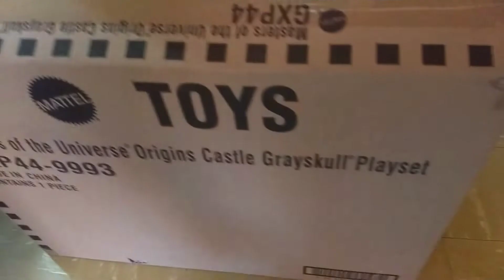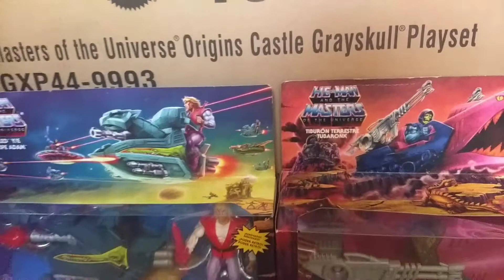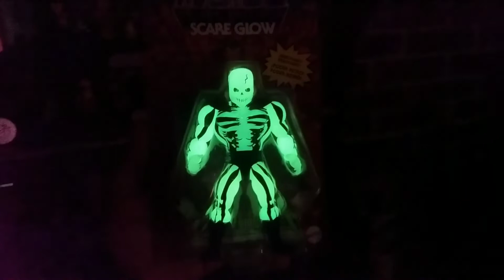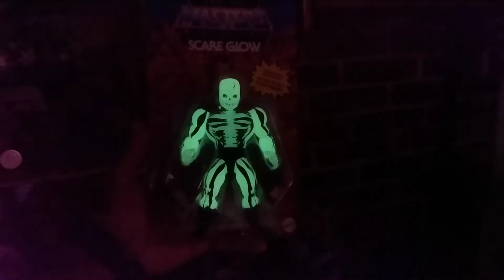CACERÍA DE FIGURAS MOTU ORIGINS